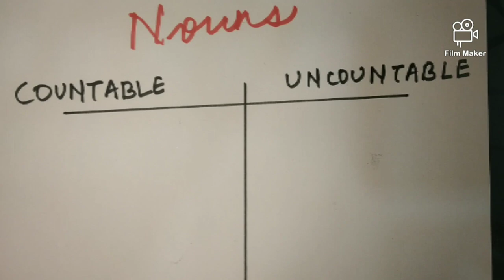COUNTABLE & UNCOUNTABLE NOUN | BASIC GRAMMAR | NOUNS | SPOKEN ENGLISH | COMPETITIVE EXAMS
Following topics covered:
Countable and uncountable nouns
Rules related to it.